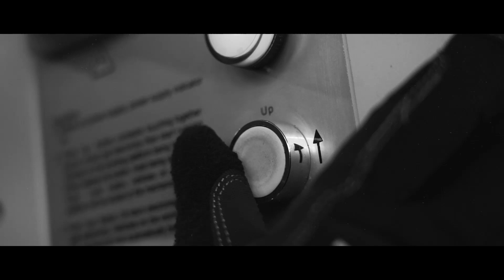Brake pads | RIDEX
RIDEX brake pads ensure efficient braking regardless of your driving style or weather conditions.

Resistant to vibration, shocks, moisture, and temperature changes.

The rebels of the automotive industry, we’re shaking up the way things are done! Our auto parts are every inch as good as originals but at a fraction of the cost.